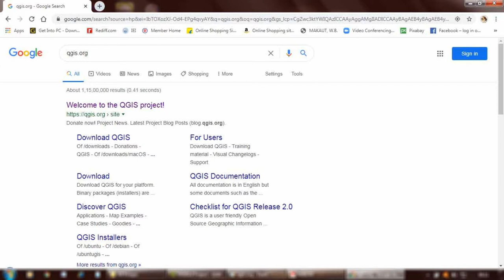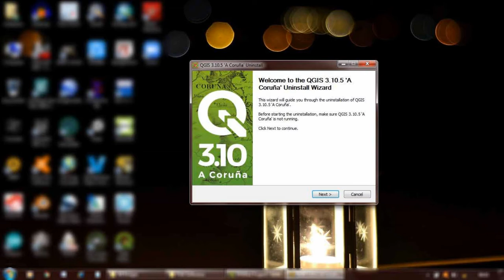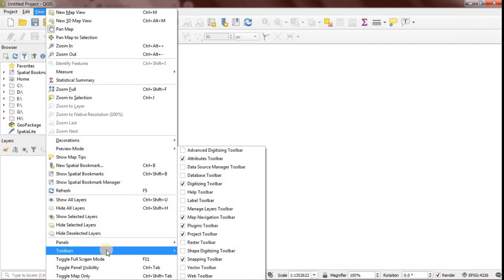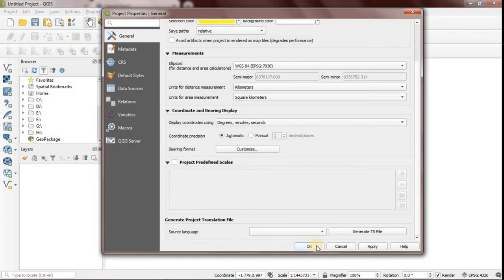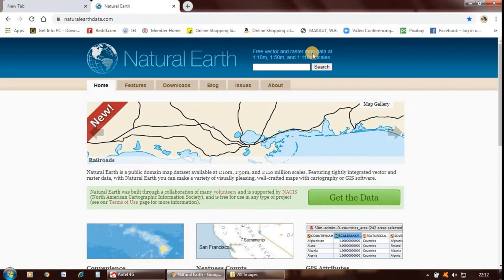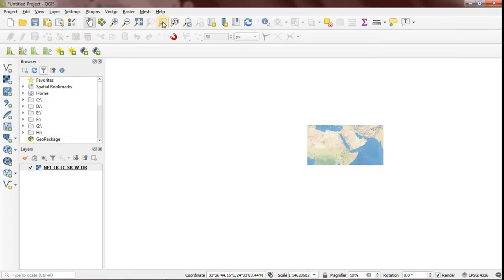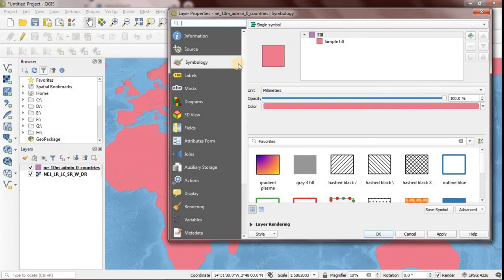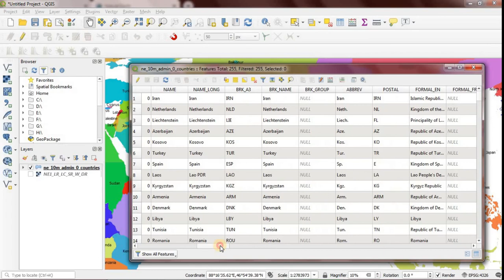QGIS for Beginners : Introduction || কিউজিআইএস সফটওয়্যার কি ভাবে শুরু করবেন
This video is a very basic look at QGIS for Absolute Beginners. QGIS is a very powerful free and open-source GIS software, and this software has potential to create professional grade information systems for geographical analysis of your business data to help you to grow your business in a very innovative and unique way.

Timestamps -
Intro = 0:00
How to Download = 1:00
How to Install = 4:33
Default Interface = 5:15
How to Install Plugins = 9:00
Project Settings = 9:45
Opening GIS files = 12:50
Natural earth Geo-Tiff file = 15:15
Setting View Scale = 16:30
Status Bar Options = 18:30
Using Zoom Tool = 19:45
Opening Vector Files = 21:05
Layer Visibility = 22:55
Creating Thematic Map = 23:40
Labelling Map = 25:15
Viewing Attributes Data = 26:40
Removing layers = 27:10
End Note = 28:00